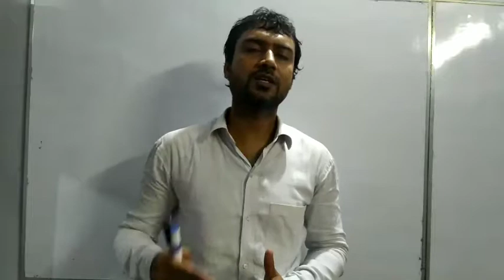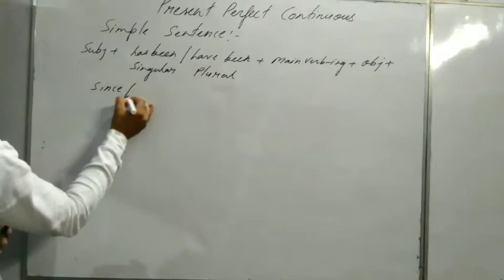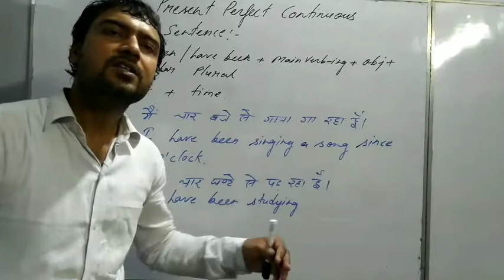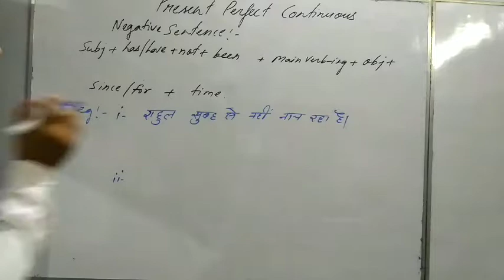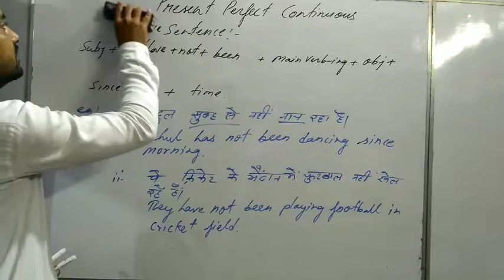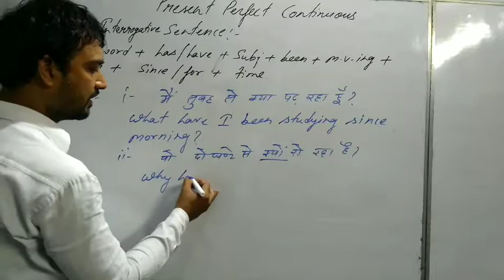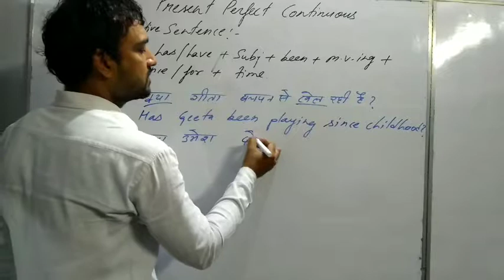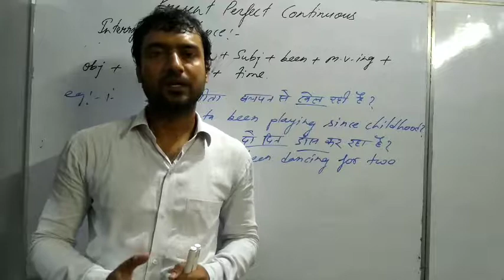Present Perfect Continuous Tense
WhatsApp your problem on - 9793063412 Leo Academy in front of Gangadhar Vidya Mandir inside Ranifatak Ausanganj Varanasi.